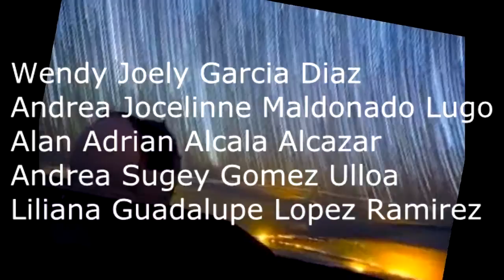¿Cual es tu genero de música favorito? - Proyecto tecnologia